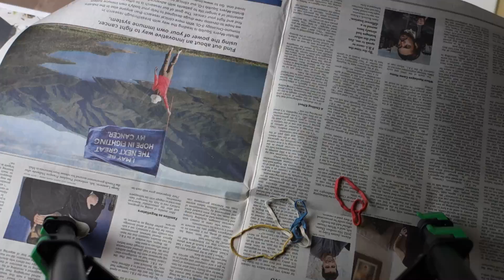Resin Casting with LEDs for Cosplay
A- 2 part mold-making and resin casting tutorial by me!

--Materials used--
Creative Paperclay
Apoxie Sculpt

If you have questions or want to know more about my work, visit my
Or like me on Facebook: